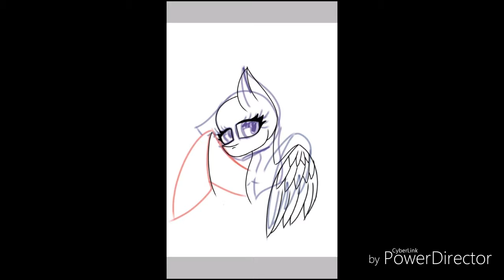Merci beaucoup pour les 100 abonnés ^^